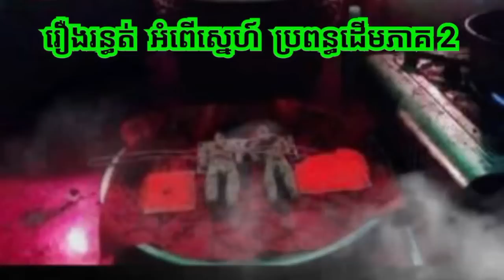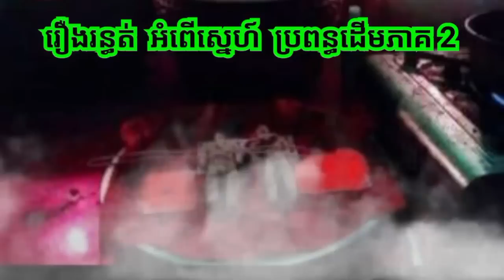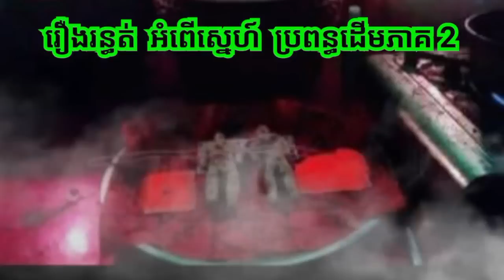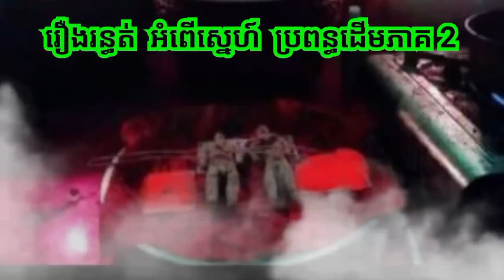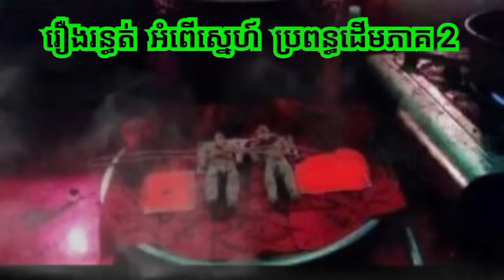រឿង.រ.ន្ធ.ត់ អំពើស្នេហ៍ ប្រពន្ធដើម ភាគ ២ ABA 500048385/077938522 រឿងនិទានខ្មោច រាត្រីរន្ធត់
ការ​ពិពណ៌នា
 រឿង.រ.ន្ធ.ត់ អំពើស្នេហ៍ ប្រពន្ធដើម ភាគ២រឿងនិទានខ្មោច រាត្រីរន្ធត់ រឿងពិតស្រុកខ្មែរ​​ រឿងពិតភូមិខ្មែរ២ សូមគោរពជម្រាបសួរពុកម៉ែបងប្អូនជាទីរាប់អាន អេតមីនបង្កើតឆានែលថ្មីឡើង គឺដើម្បីសម្រាយសាច់រឿងពិតរបស់បងប្អូនខ្មែរ ដែលជួបសាច់រឿងរន្ធត់មិនអាចបំភ្លេចបាន ដើម្បីរក្សាទុកនិងចែករំលែកចំណេះដឹងបែបផ្លូវងងឹត និងសូមអរគុណពុកម៉ែបងប្អូនទាំងក្នុងស្រុកនិងក្រៅស្រុកដែលគាំទ្ររឿងពិតស្រុកខ្មែរ 🙏🙏🙏ABA Hou Both 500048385 អេសុីលីដា ទាន់ចិត្ត 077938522 🙏🙏🙏 ☎️ 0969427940